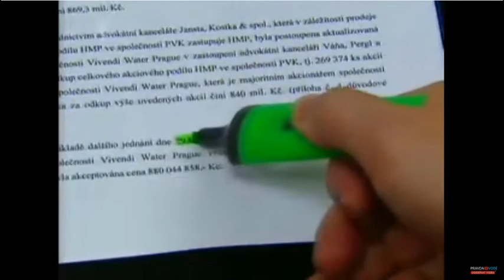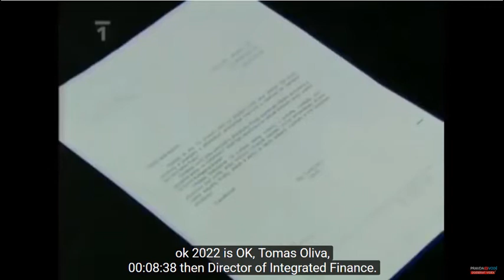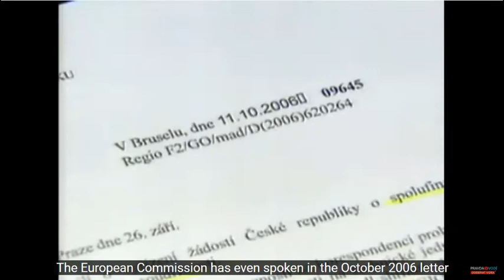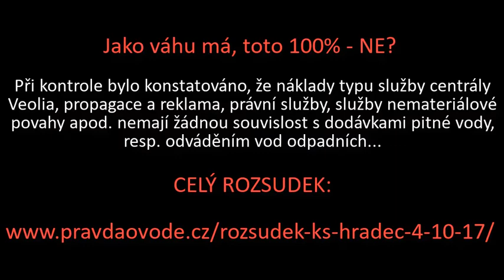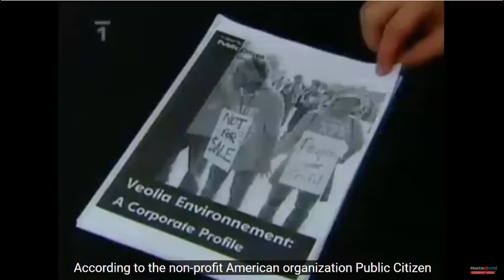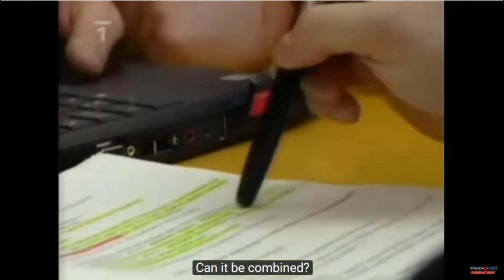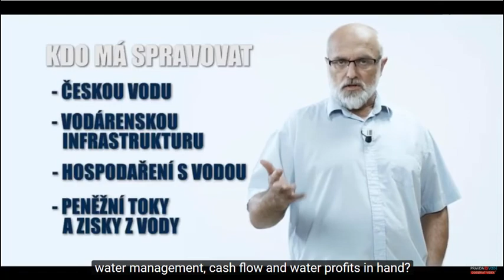Děsivá rezignace Prahy a státu na správu vody vyvedla miliardy zisků z vody do ciziny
Důkazy o dění kolem Pražských vodovodů a kanalizací (PVK) ukazují prohnilost a nefunkčnost demokracie v ČR:

1) Vrcholový úředník Ministerstva životního prostředí vydává falešné dobrozdání k "privatizaci" PVK.
2) Zastupitelé schvalují smlouvy s Veolií v materiálu, který má 100 stran a nikdo je neviděl (dostali ho ve středu večer a ve čt dopoledne ho jako stádo ovcí schválí)  Neví, že do materiálu Trojské koně  vložily další  smluvní vztahy, které prodlužují Veolii ZDARMA nájem prodeje vody o 15 let, až do roku 2028, což znemožní městu získat miliardové dotace z EU na obnovu infrastruktury a Čistíren odpadních vod.

Boj o vodu v ČR již začal, ale lidé to netuší

Důsledky činů páchaných kolem městských vodáren DOPADAJÍ na občany ČR PŘEDEVŠÍM, ALE NEJEN, V DRAHÉ CENĚ VODY

Proti absurdnímu systému jsme se postavili. Přes Nadační fond PRAVDA O VODĚ organizuje vrácení vody do podoby veřejné služby:

g) Požadujeme vyšetření protiprávního jednání politiků.

* PŘIDEJTE SE K LIDEM, kteří přivádí k vodě pozornost lidí

• Zrušit systém s prostředníkem, vodu prodávat napřímo a spravovat ji jako veřejnou službu.

Vak Nymburk
Vak Hodonín
Vak Kroměříž
Vak Vsetín
Vak Vyškov
Vak Pardubice
Vak Přerov
Vak Mladá Boleslav
Vak Náchod